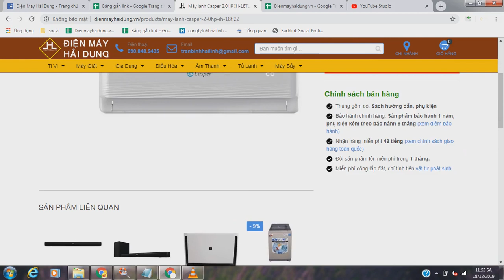Máy lạnh Casper 2.0HP IH-18TL22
✅ Sản phẩm chính hãng của thương hiệu Casper
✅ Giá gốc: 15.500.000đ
✅ Link chi tiết sản phẩm:
✅ Mua ngay sản phẩm tại Điện Máy Hải Dung để được hưởng nhiều ưu đãi hấp dẫn nhất:
👌 Đảm bảo sản phẩm chính hãng
👌 Bảo hành chính hãng: Sản phẩm bảo hành 1 năm, phụ kiện kèm theo bảo hành 6 tháng
👌 Vẫn chuyển toàn quốc
👌 Nhận hàng miễn phí 48 tiếng
👌 Miễn phí công lắp đặt
✈Đến ngay: Điện Máy Hải Dung
✈Địa chỉ: Số 26 Phố Vối - Thị trấn Thường Tín - Huyện Thường Tín - Hà Nội
➤➤Đăng ký MIỄN PHÍ kênh Sim Thăng Long:
★ Tags tìm kiếm kênh
★ Cảm ơn các bạn đã ủng hộ kênh Điện Máy Hải Dung của chúng tôi